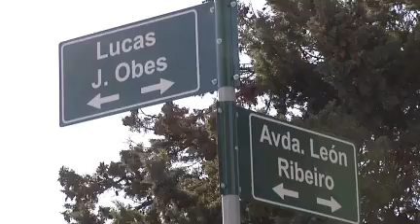Procesado con prisión el abusador del Prado